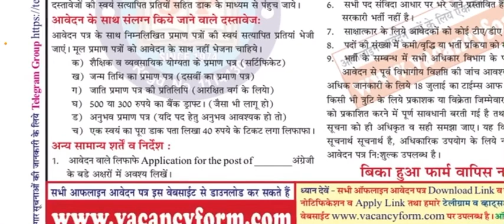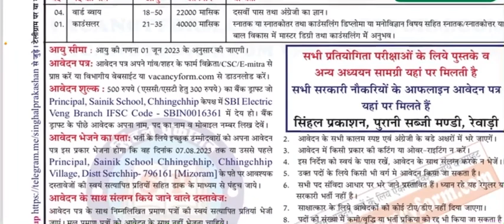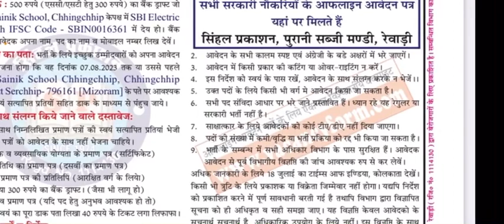Army school Vecency | Sainik school mijoram Vecency | offline vacancy form 2023 | Govt job new